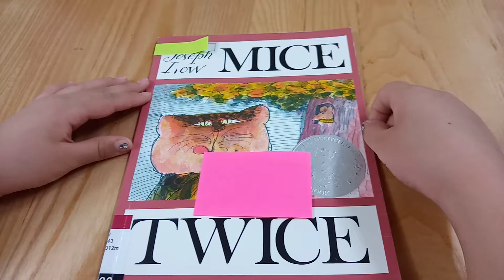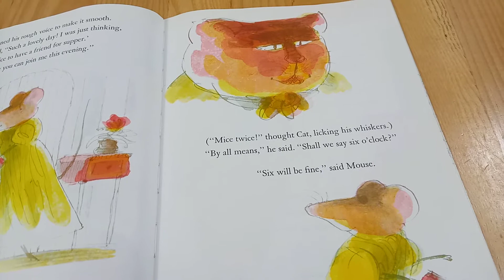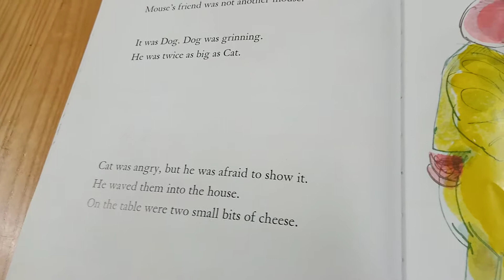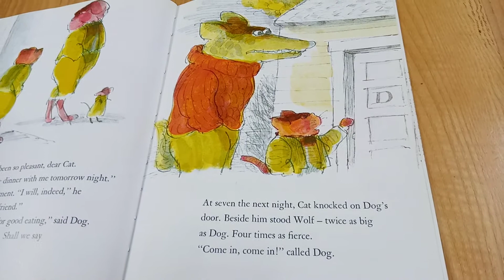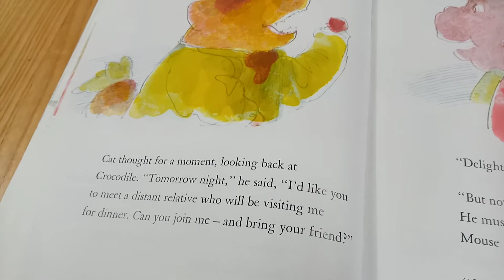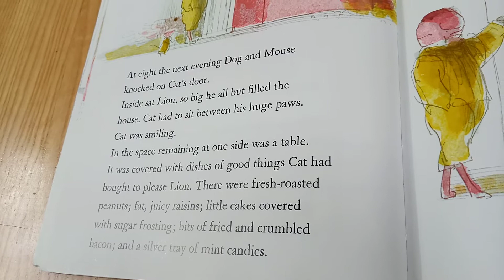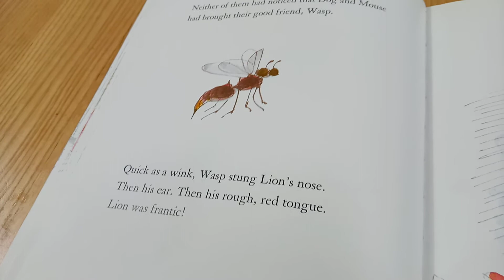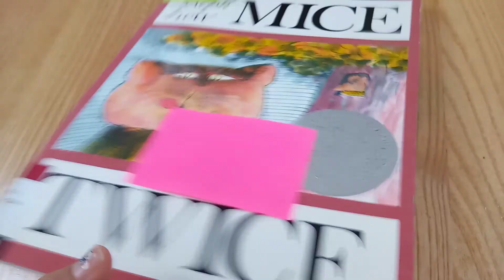Mice twice by Joseph Low